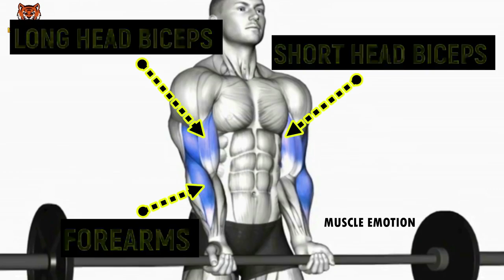"Quick and Effective Gym Biceps Workout for Massive Arm Gains!"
If you're looking to build impressive biceps and sculpted arms, you've come to the right place.

Our fitness experts have curated a collection of intense and targeted exercises designed to maximize your biceps' potential. Whether you're a seasoned gym-goer or just starting your fitness journey, our workouts are tailored to accommodate all fitness levels.

Expect expert guidance, form tips, and motivational support throughout your workout sessions. We believe that with the right techniques and consistent effort, anyone can transform their arms and boost their confidence.

Get ready to unlock your biceps' true potential and embrace the gains on your journey to a stronger, fitter you! Let's make those arms stand out together! 💪🏋️‍♂️